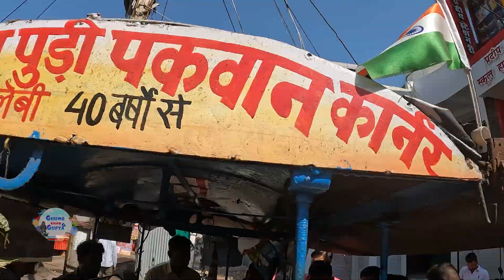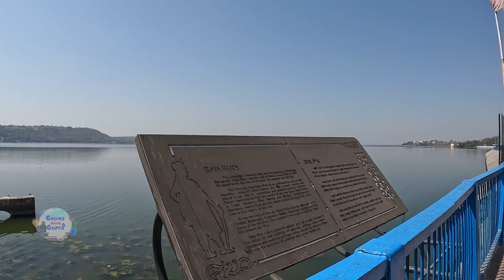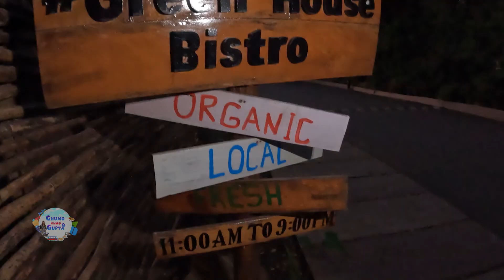Luxury Resort In Bhopal | Best Hotel In Bhopal | Jehan Numa Retreat | famous resort of Bhopal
Jehan Numa Retreat
Located on the outskirts of Bhopal, about 9 km away, Jehan Numa Retreat is a quiet getaway, entrapping you with its scenic views of nature and vast open spaces. This luxury resort in Bhopal is a 12.5-acre spread of lush green carpet and shares its boundaries with Van Vihar Urban National Park, which is also a drive-through zoo. Sprung up from the earth as it were, no trees were cut during the construction of the property.

Luxury Resort in Bhopal
This Retreat is a-28 room, intimate boutique resort in Bhopal, and each room comes attached with a private deck that opens to the rugged wild greenery of the resort. The accommodations are 675 sq. ft. suites that are spacious and offer stunning views of the lush green surroundings.

Dining & Events at Our Resort In Bhopal
Jehan Numa Retreat offers an unmatched dining experience at our in-house restaurant in Bhopal. Under The Jamun Tree is one of the culinary gems of our hotel in Bhopal, which offers an impeccable ambience and mouth-watering kebabs. Specialised in Indian Barbeques, Under The Jamun Tree offers an outdoor setting under lush green trees. Green House Bistro is our café in Bhopal, located within a greenhouse structure.

Experiences at Jehan Numa Retreat
Guests visiting Jehan Numa Retreat have a great choice of experiences on offer at our luxury resort. Topping the list of 'things to do in Bhopal', you can choose to go cycling through Van Vihar Zoo, which shares its boundaries with our resort. Guests who’d like more physical exercise and excitement can opt for kayaking or windsurfing at Bhopal Lake

Cycle/ Walk Through Van Vihar
We can arrange for a sturdy, well-maintained cycle from our resort, free of cost. You can also choose to go as an individual or can also opt for a guide. Start early around 7 AM and enjoy some hearty snacks and hot beverages near Bhopal Lake. Van Vihar Urban National Park has a 4.5 km diameter and is home to a wide variety of wildlife. You get to see tigers, leopards, sloth bears, and blackbucks among other animals. Then cycle back to the Retreat and enjoy a refreshing morning.

Bhopal Heritage Tour
Bhopal is culturally rich and boasts several places of interest. While you are on your getaway, you can opt to go for a heritage tour to explore these marvels on a chargeable basis. A historian can be hired exclusively to conduct this tour, guide you and provide interesting digests about the beautiful places in and around the city and its history.

They generally charge Rs 5000 for one car (Max 3 pax) and the cost can be shared between individuals too.

It is a half-day activity which covers Ahmedabad Palace in the city and the Bhopal lake.

The tour of the Tribal Museum takes about 2 hours, showcasing civilization, homes and lifestyle of popular central Indian tribes.

The Museum of Man tour is a 3½ hours tour that calls for a lot of walking. The different tribes in various Indian states are depicted.
The State Museum is a 1-hour tour which encompasses the tale of various specific tribes, including the archaeology and cultural aspects exclusive to the state of Madhya Pradesh. It also has postal stamps, sculptures, royal collections, manuscripts, documents, coins and rare musical instruments that will peak your interests.
Architectural marvels like the Taj-ul-Masajid, the "Crown among Mosques" is also a part of this Heritage Tour. It is one of the biggest mosques in India and was built by Nawab Shah Jahan Begum. The structure looks very similar to Jama Masjid in Delhi. We also feature what is said to be the smallest mosque in Asia, the 'Dhai Seedhi Ki Masjid’ as a part of the tour.

Things to Do Outside Bhopal
Bhojpur Temple
This famous temple dedicated to Lord Shiva is just 45 mins from the hotel. It is famous for housing one of the biggest shivlings inside, despite being incomplete in terms of its design.
sanchi
Sanchi is a Buddhist temple, just an hour away by car, that houses the great Stupas (one of the oldest known structures) that was commissioned by Emperor Ashoka himself. At 7 pm every evening, there is a live show event here that shows the history of these stupas.
Bhimbetka
Bhimbetka is an archaeological site of rock shelters about 1½ hours away from the hotel. This 12000-year-old structure exhibits the earliest traces of humans from the stone ages.

how to reach bhopal
How to reach Bhopal by Air. Bhopal Airport is well connected with rest of the major cities and towns such as Mumbai, Indore, Gwalior and Delhi. The airport is located at a distance of 15 km from the heart of the city. You can easily book flights to Bhopal.